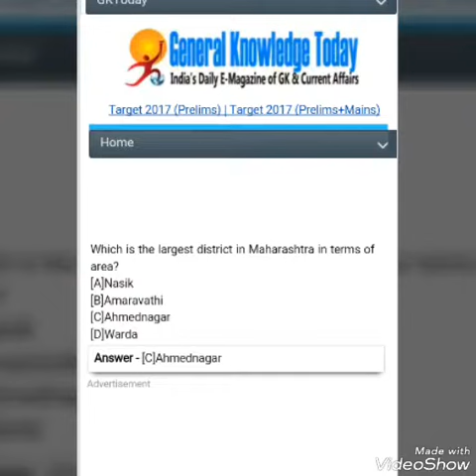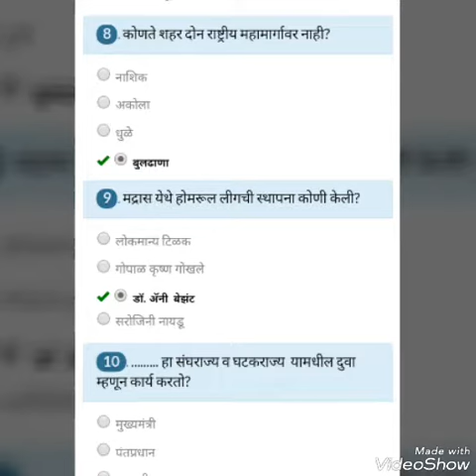इतिहास महाराष्ट्राचा , सामान्य ज्ञान आणी बूद्धिमापन-01 IMP FOR UPSC AND MPSC